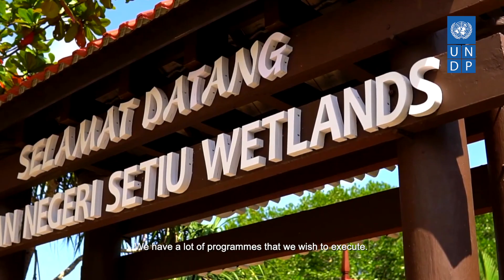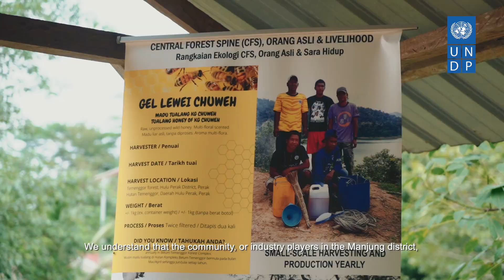Sustainable Tourism Recovery Project in Malaysia